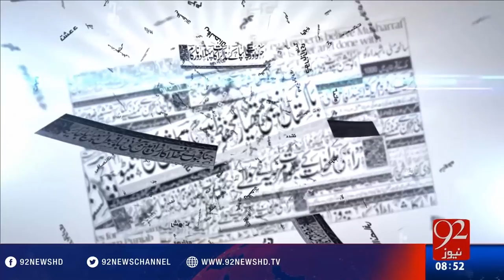Bakhabar Subh -21-09-2016 - 92NewsHD